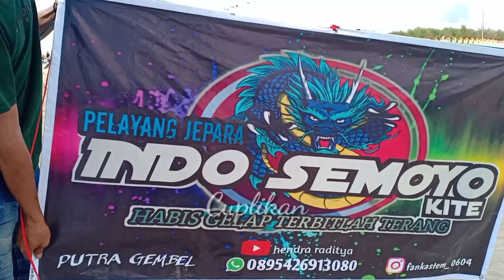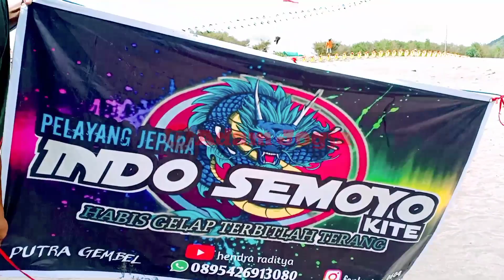PELAYANG JEPARA HADIR KOPDAR P. PARANGKUSUMO. LAYANGAN NAGA AKHIR TAHUN 2020